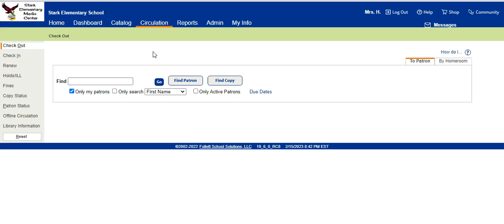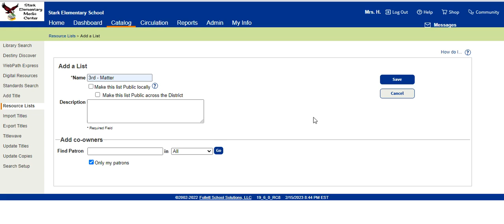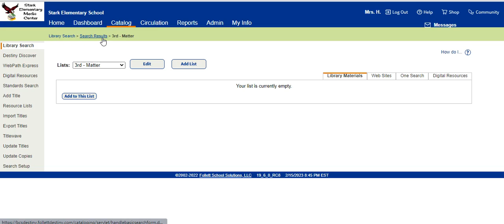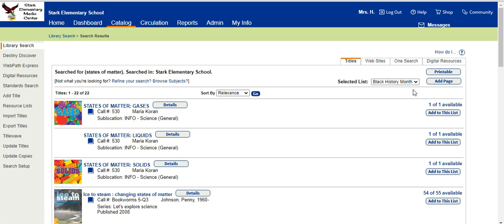Follett Destiny - Create and Add to Resource Lists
Learn how to create a new resource list & add new materials to old and new lists.